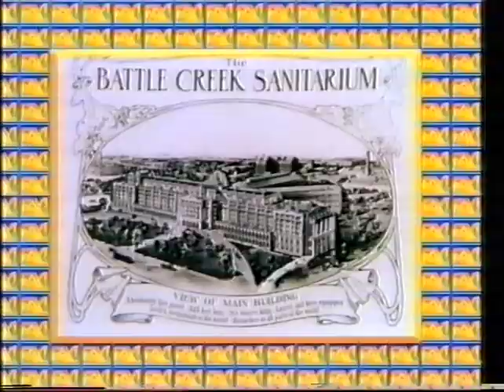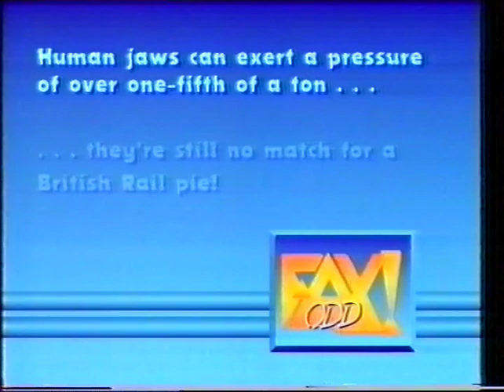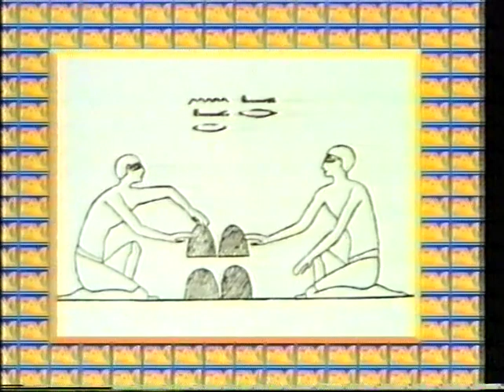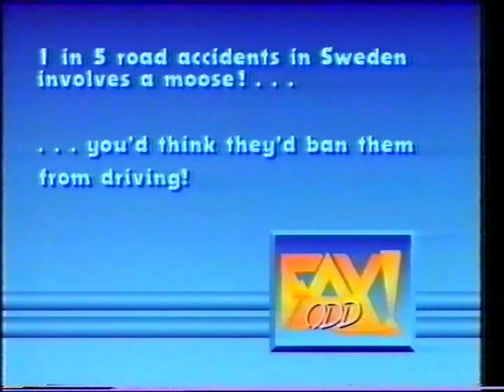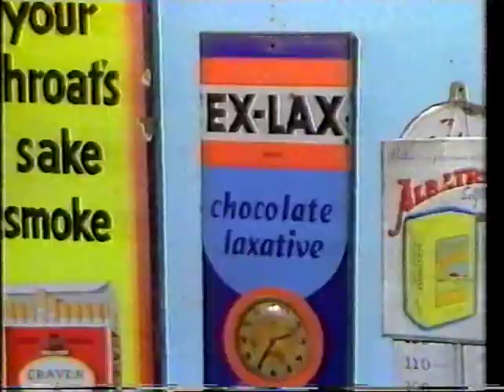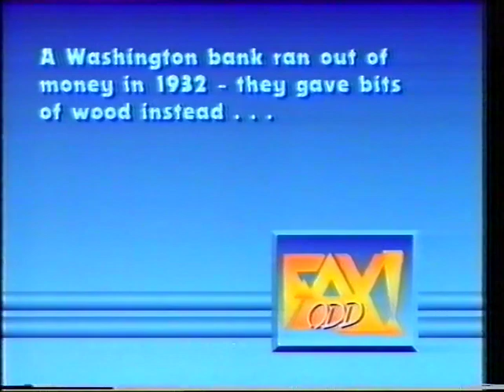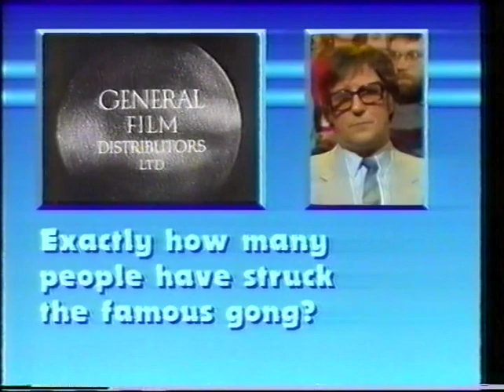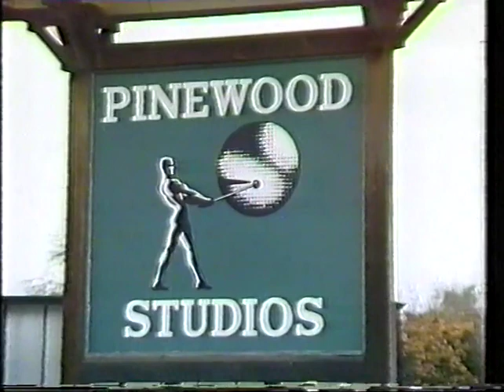Fax! BBC1 7 March 1986 Bill Oddie Wendy Leavesley Billy Butler